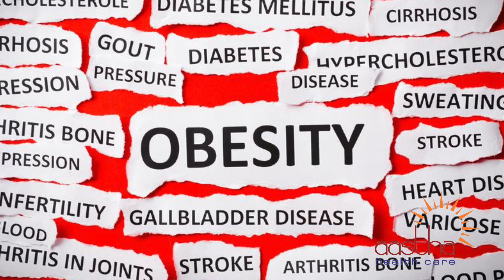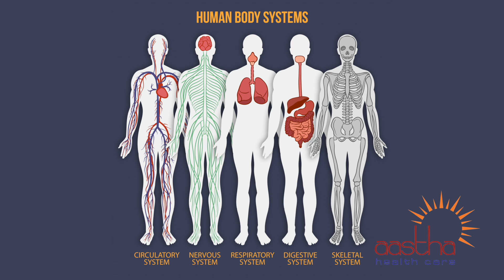What Obesity Does to Your Body Episode 1 - Introduction to Obesity | Aastha HealthCare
Dr. Manish Motwani introduction to obesity and the human body. In this 8 video Series, we will go through all the aspects of obesity like effects, side effects, prevention, and obesity surgery.

Obesity is a complex and chronic medical disease which disturbs just not the physical state but also the mental state of the patient.

Besides this, every patient is different.

 Then, how can they be offered same weight loss program?